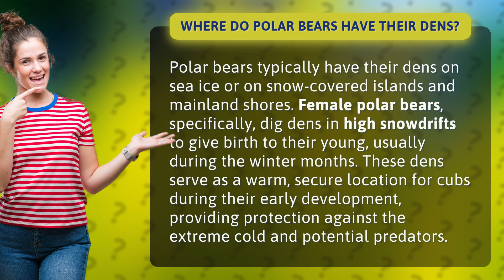Where do polar bears have their dens?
Polar Bear's Den: A Safe Haven for Cubs • Arctic Nursery • Discover where polar bears choose to have their dens and why these snow caves are crucial for the survival of their young cubs in the harsh Arctic environment.